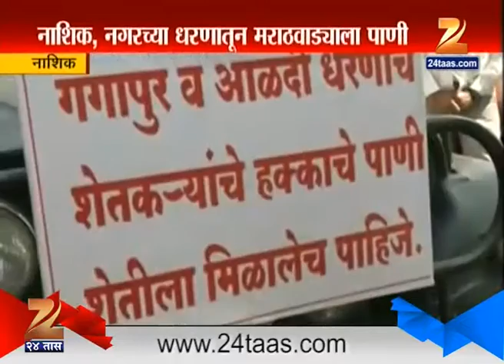Nashik : Farmer Protest At Gangapur Dam